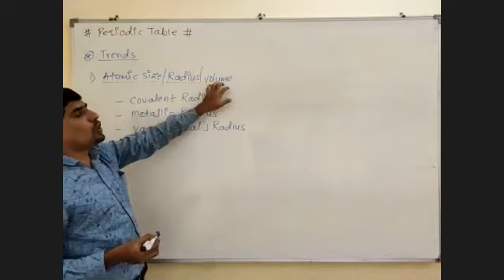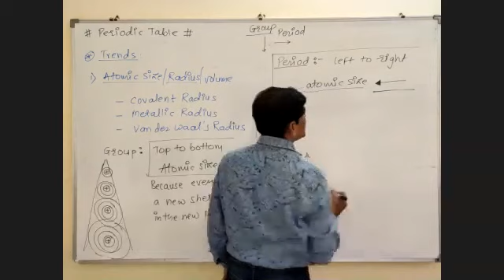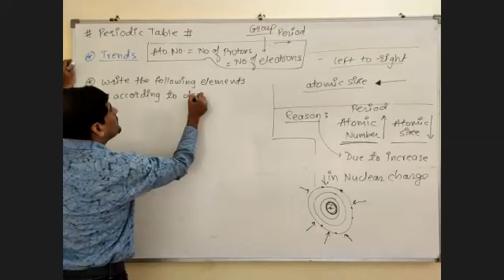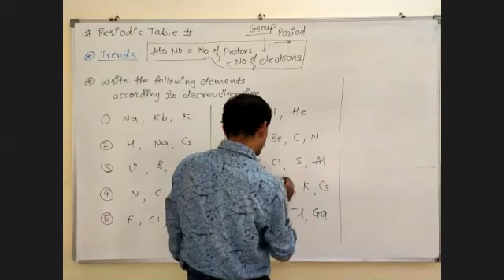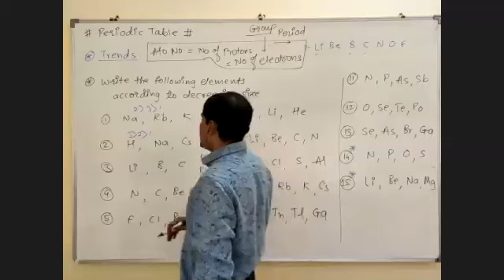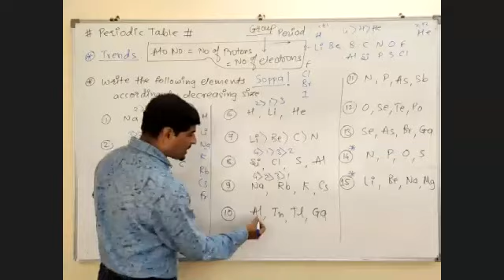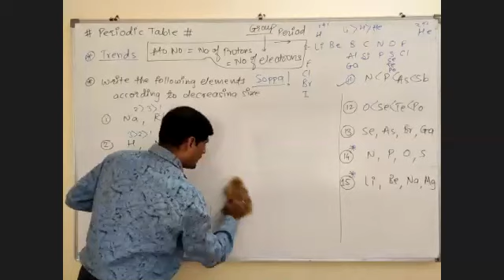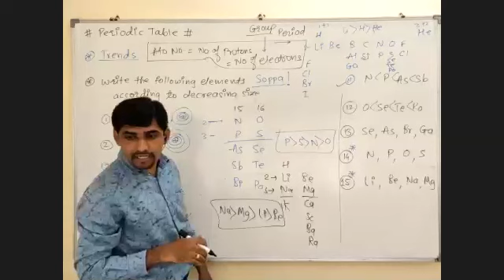PERIODIC TABLE TRENDS IN ATOMIC SIZE Q & A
🔍 Google 👇
Osmanpura

📲 Just Dial 👇
Osmanpura